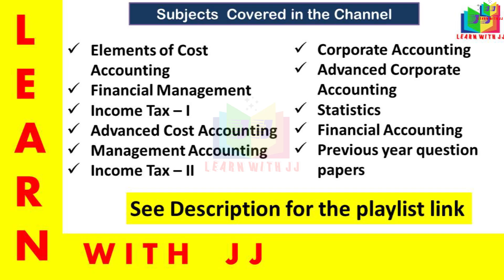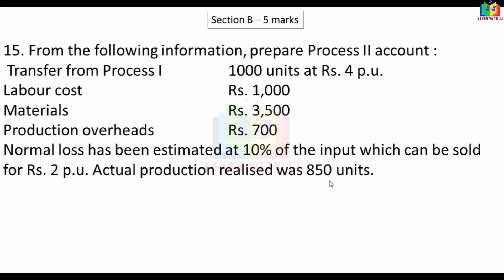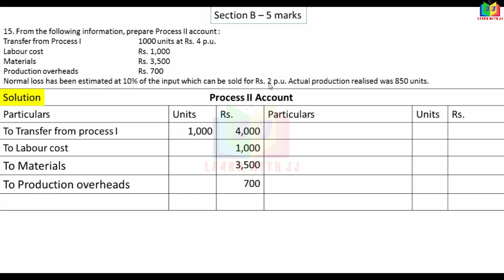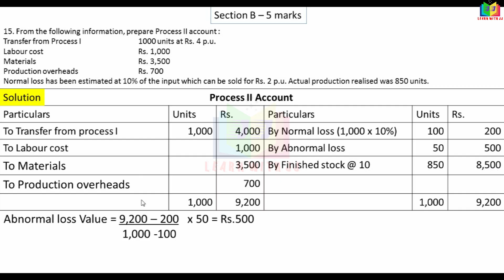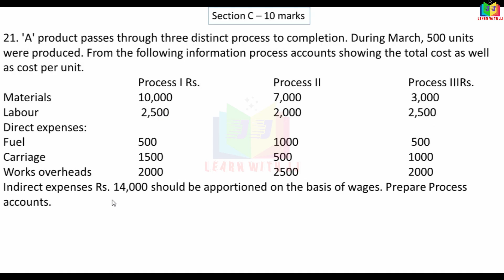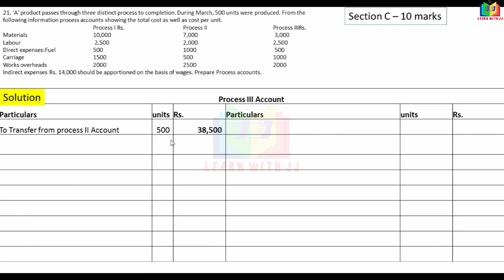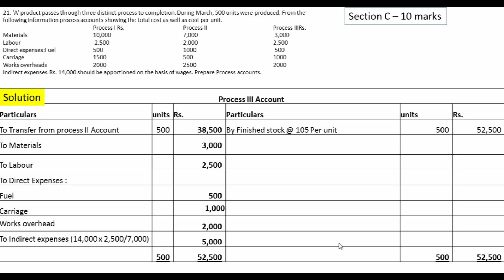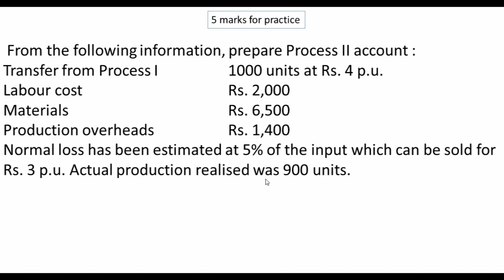April 2022 question paper || 10 & 5 Marks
April 2022 question paper
 10 & 5 Marks
Follow us in Instagram